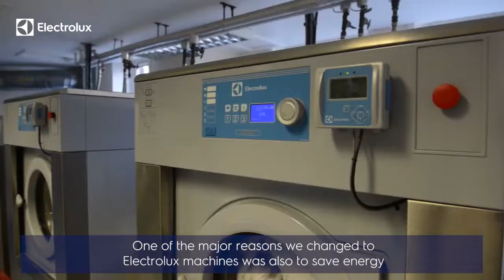Championing the Changed Laundry | Electrolux Professional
"All of the equipment supplied by Electrolux is state-of-the-art." Discover how Richard Webb, owner of The UK’s Grand Hotel, benefited from sustainable a solution. Sign up to get in touch with a specialist about a laundry solution tailored for your business.